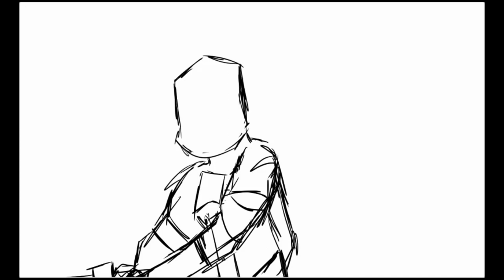Future Leo and Casey Speedpaint! Rottmnt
"When you're done saving the world. Grab a slice!"

Gah this movie is so GOOD LIKE UGH AAAAA
(I also really like how this came out) :DD